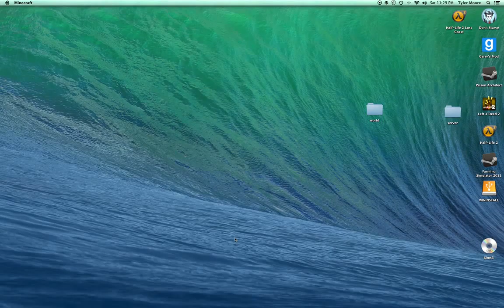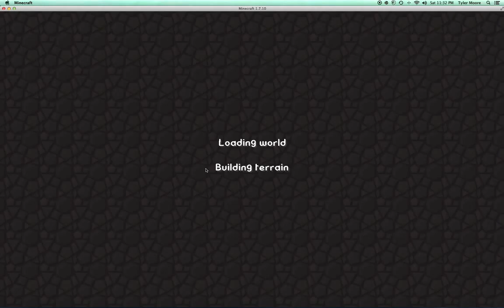Tyler's Survival Series ep1 a new beginning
this is a brand new series its going to be awsome dudes